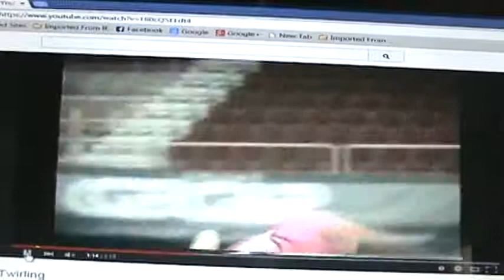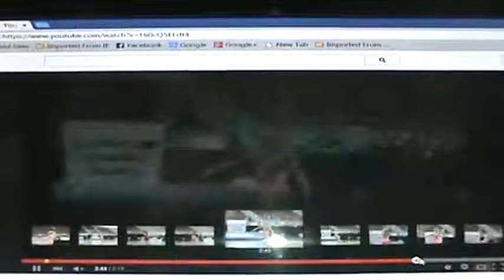Toast n' Jam-Jazz Rock Instrumental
This piece really is great and really rocks with the Baton Twirler in the video. Together they make a awesome experience. please take time to watch.features some great sax piano and bass with real drums.I play all the instruments.